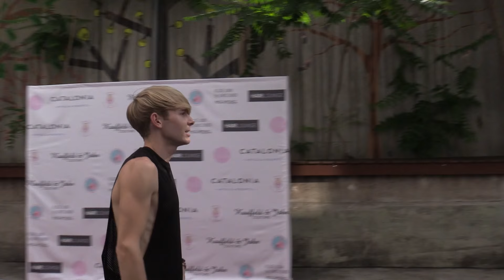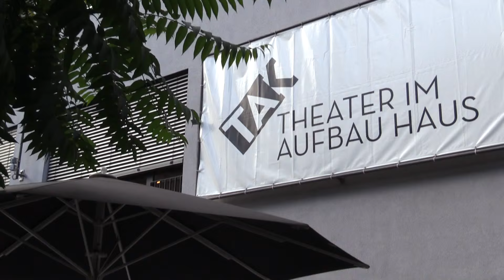Anuthida & Ajsa bei Kauffeld & Jahn Show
Fashion Week mit Anuthida, Ajsa, Sara Kulka, Betty Taube, Micaela Schäfer, Janina Youssefian, Mandy Lange & Co. Kauffeld & Jahn Fashion Show.

FOLGE UNS IM NETZ!